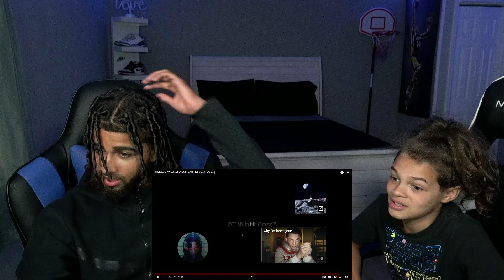HE OFFICIALLY TOOK OVER!!!! 🤯 Lil Mabu - AT WHAT COST? (Official Music Video) | REACTION!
THANK YA FOR 3K! ROAD TO 5K NOW LETS GOOOOOO!!!

My clothing brand IG: timelessoutlet

MAKE SURE YOU ENTER YOUR EMAIL SO YOU WONT MISS OUT ON THE DROP!!